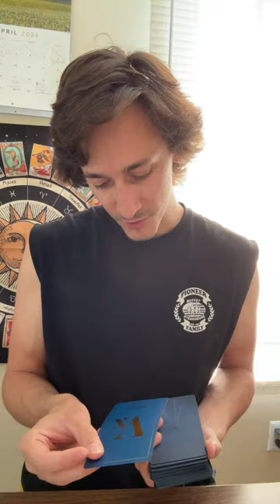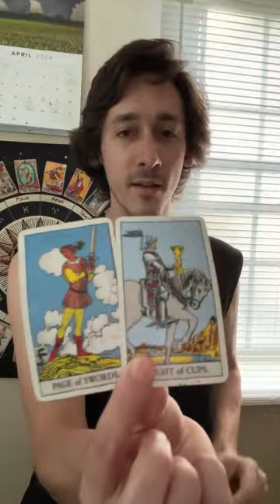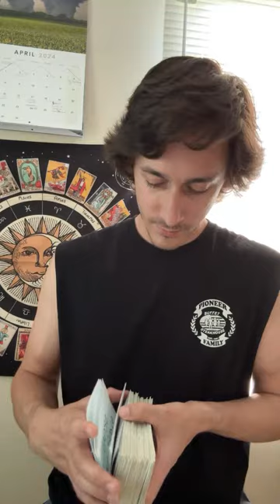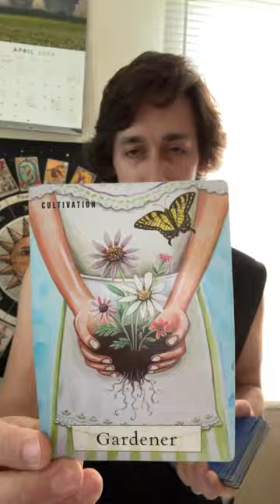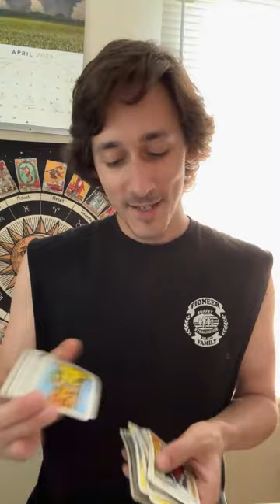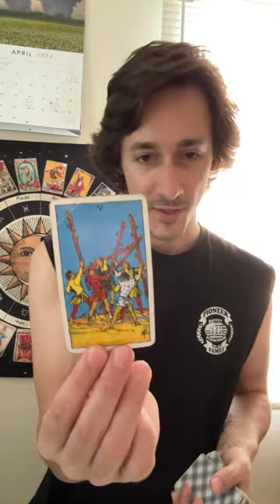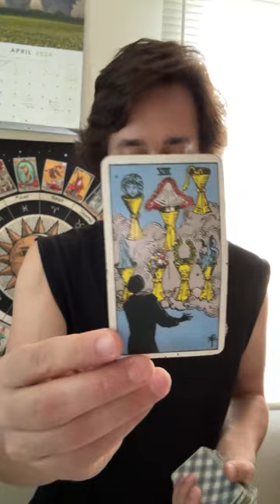Aquarius♒️VICTORY COMING IN! THE PERSON DESPERATELY DOESNT WANT U TO MOVE ON FROM THEM 😣 UR FOCUSED!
**PLEASE DON’T PAY FOR A READING BEFORE I CONTACT YOU BACK**

Amazon WishList

Temu
tam26585